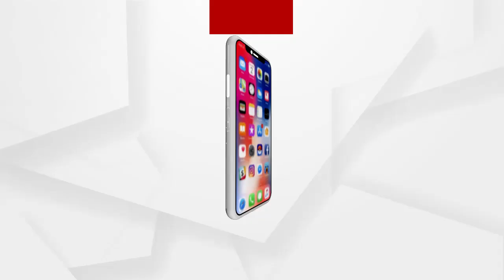ଗଂଜାମ ଚିକିଟିରେ କରୋନା ଟୀକା ନେଇଥିବା ପ୍ରଥମ ମହିଳା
ଅଧିକ ଖବର ପାଇଁ ଡ଼ାଉନଲୋଡ କରନ୍ତୁ “Argus News” ଆପ୍